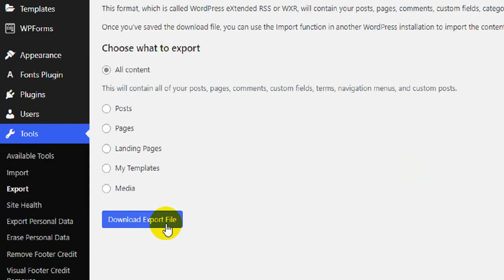How To Export All Your Content in WordPress